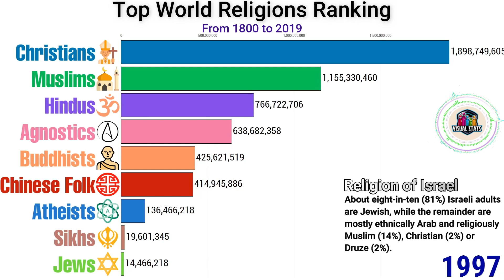Top World Religions Ranking From 1800 to 2019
The largest religions in the world, ranked by their followers worldwide, from 1800 to 2019.

The top world religion rankings clearly show that Christianity is the largest religion in the world.